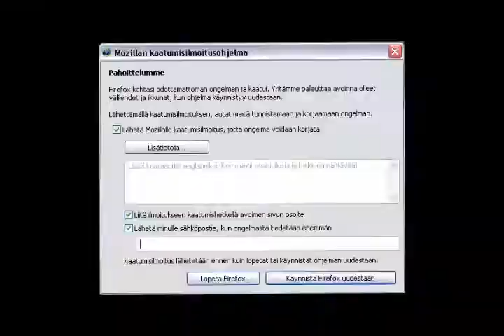SinäTuubaPaska - Harley Parkinsonilla kaahottavaa kylähullua ei pysäytä mikään